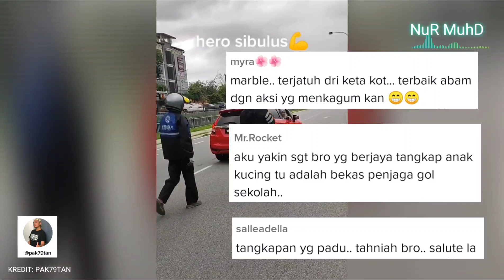RESPEK, AKSI ABANG RIDER SELAMATKAN SI BULUS JADI PERHATIAN